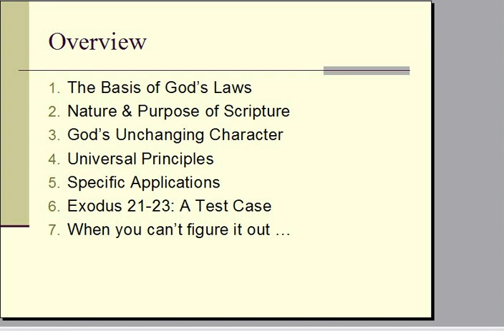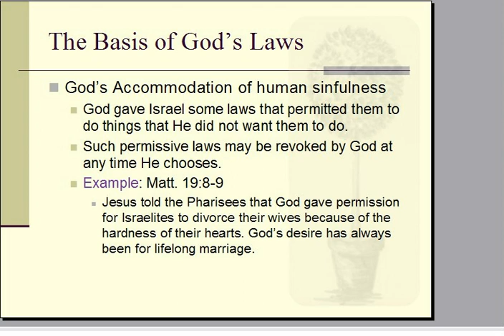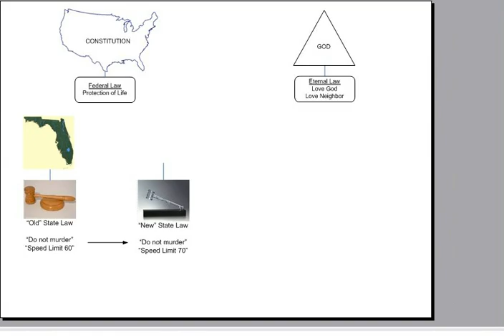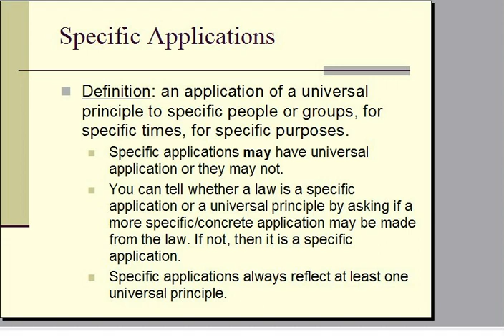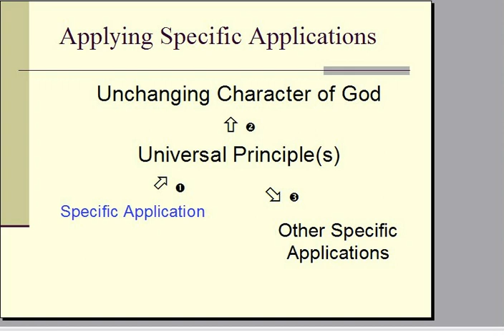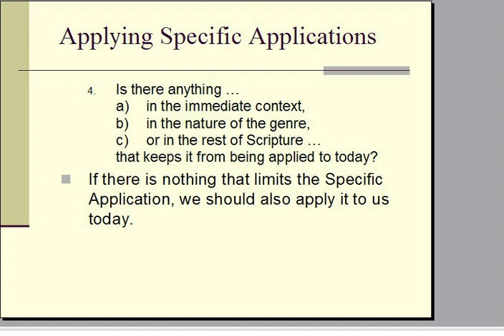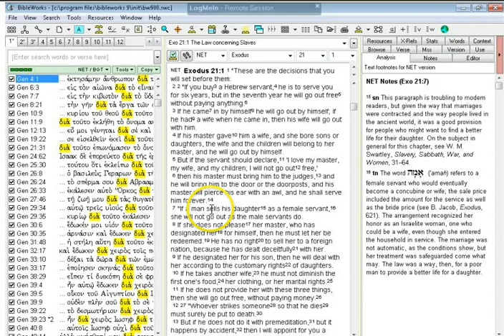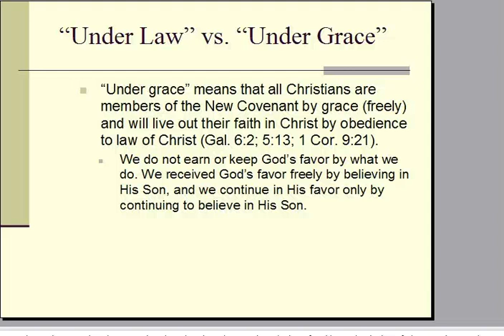UPSA Lecture - Pentateuch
The Relationship of the OT law to NT beleivers